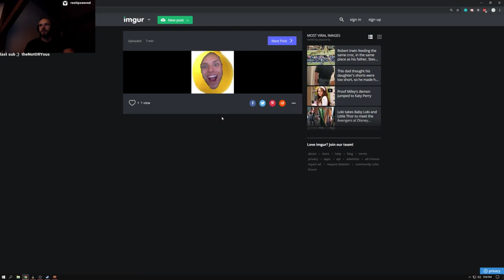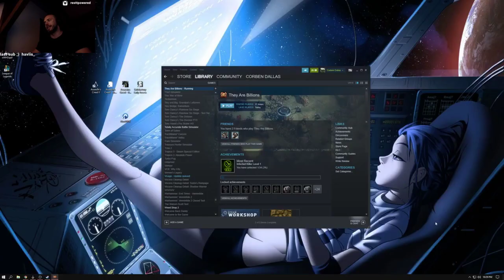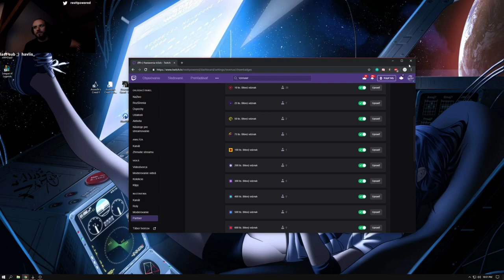restt hraje - They Are Billions - #1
Záznam ze streamu ze dne 3.7.